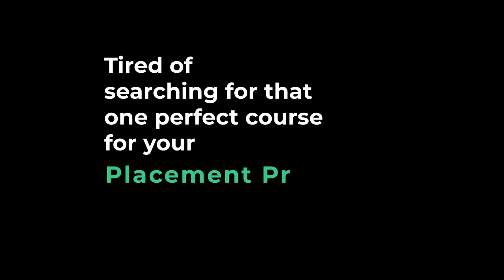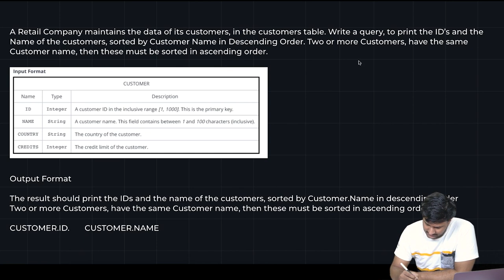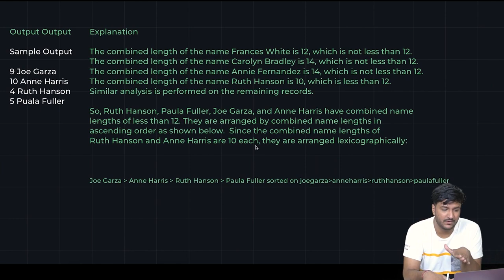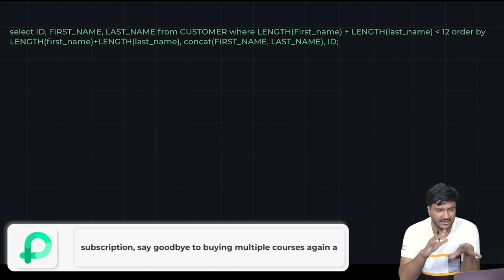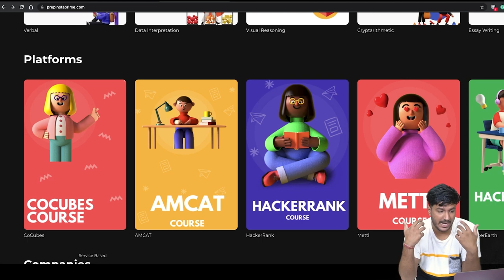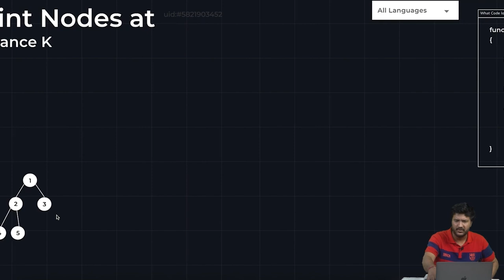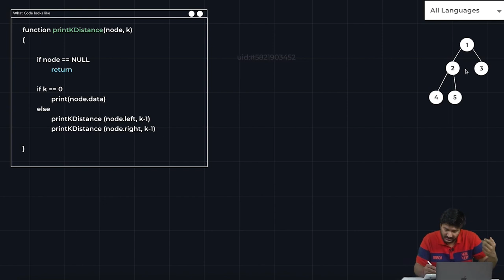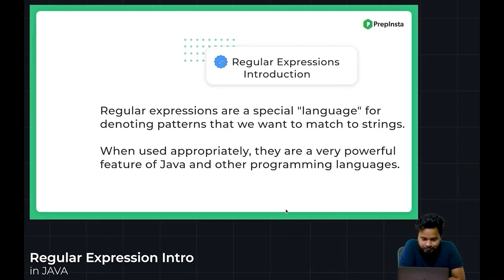Cognizant GenC Next Skill Based Assessment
Cognizant GenC Next Skill Based Assessment 2022

1. Cognizant GenC Next Placement Papers with Solutions 2022
2. Cognizant GenC Next Coding Questions
3. Cognizant GenC Next Data Structure Questions 2021-22
4. Cognizant GenC Next SQL Questions

Visit  @prepinstaprime2203 for the preparation.

2.